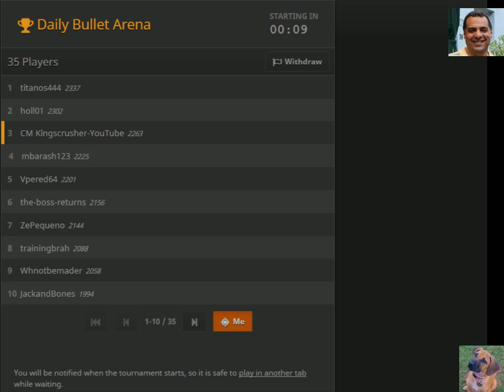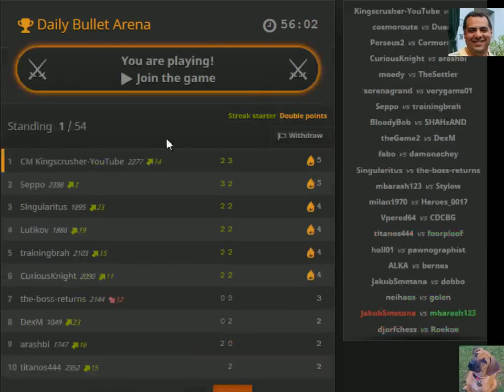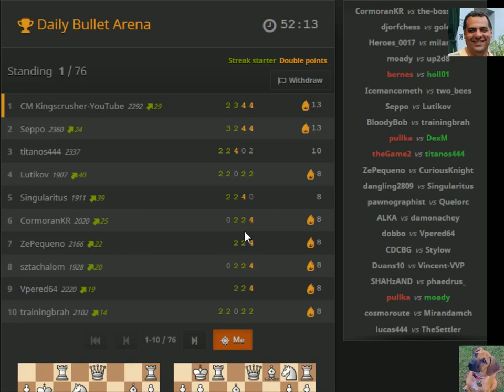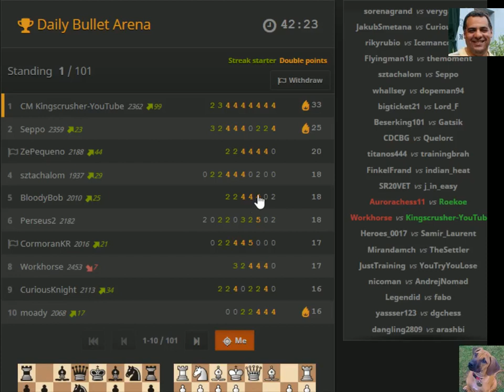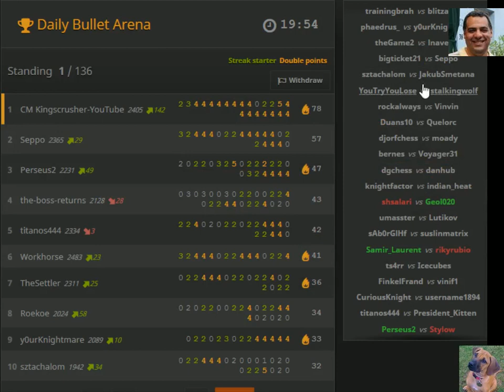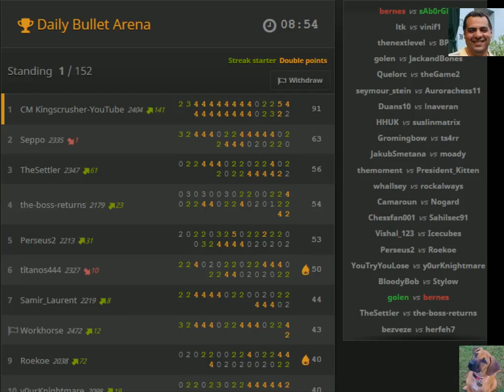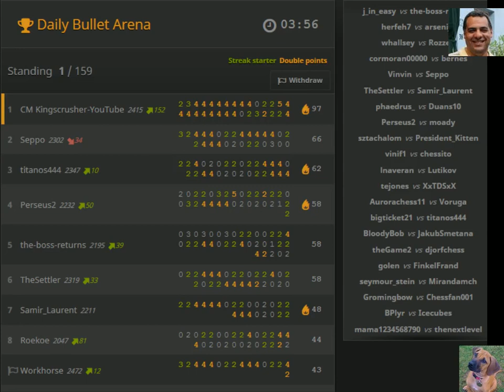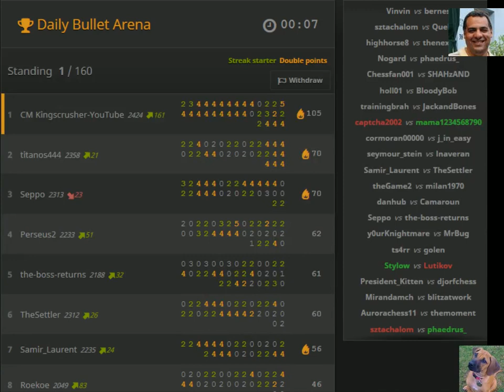Berserk #079 ! Ice-cool style! - Daily Bullet Chess Arena 13th Sep 2015